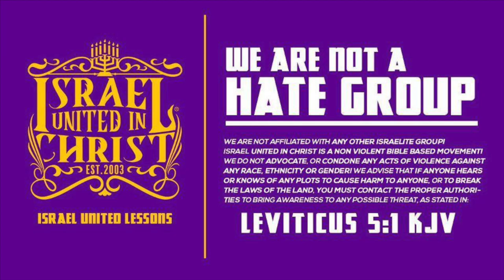IUIC | Brother Blowing Smoke at The Prophets